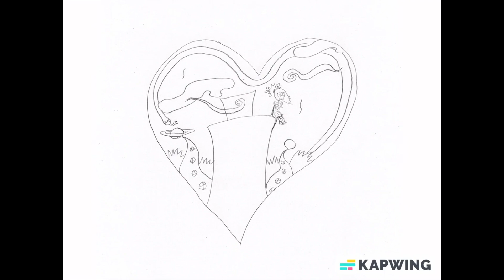Hotel Of My Heart